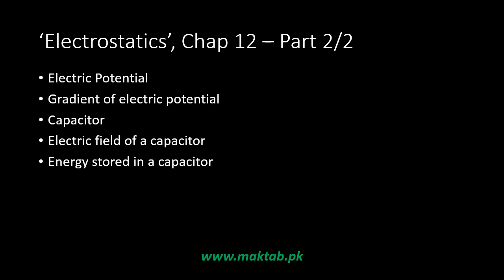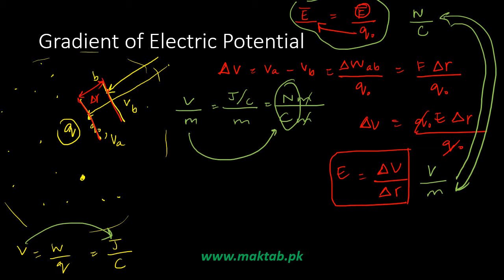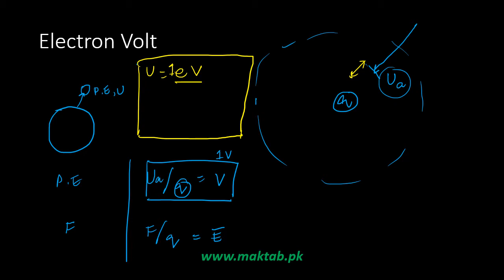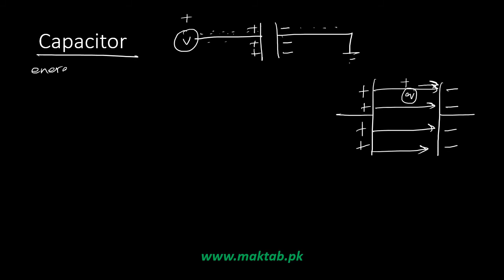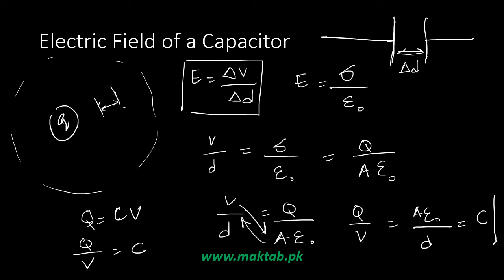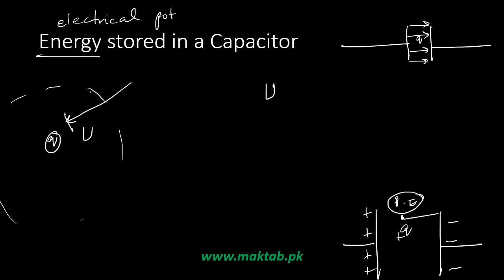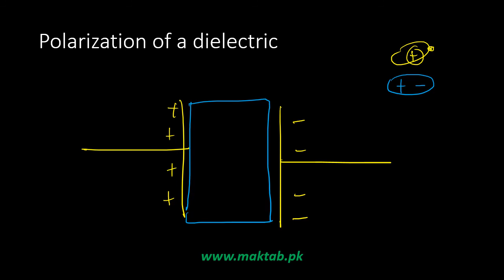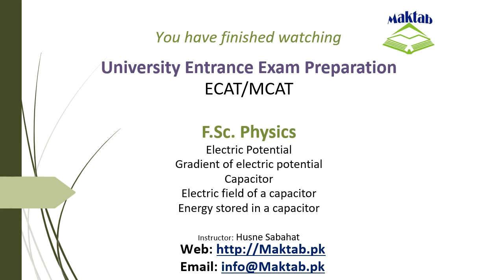Exam prep – F.Sc. Physics LEC 30: Electrostatics (Part 2)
This video lecture covers Electrostatics.
It further discusses electric potential, gradient of electric potential, capacitor, electric field of a capacitor and energy stored in a capacitor.